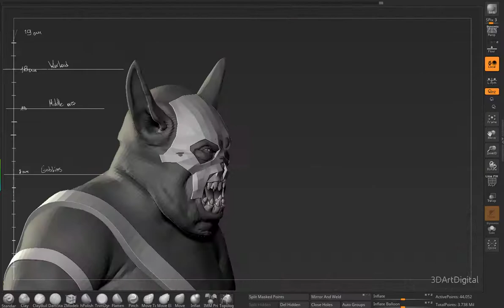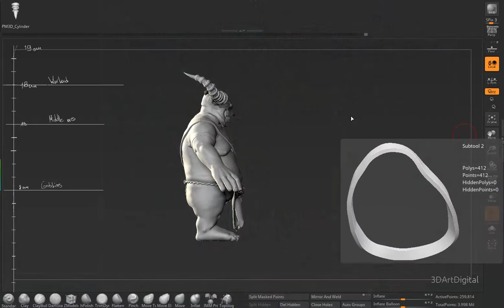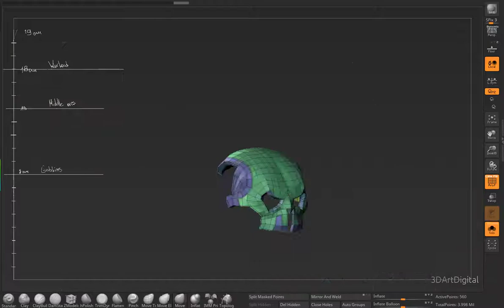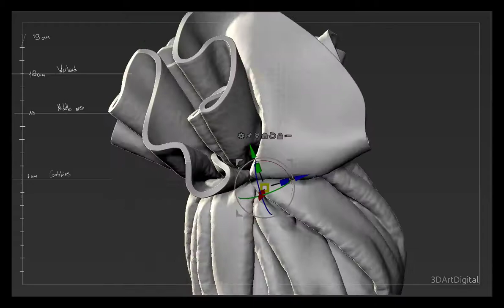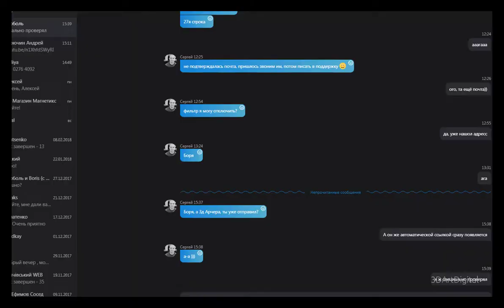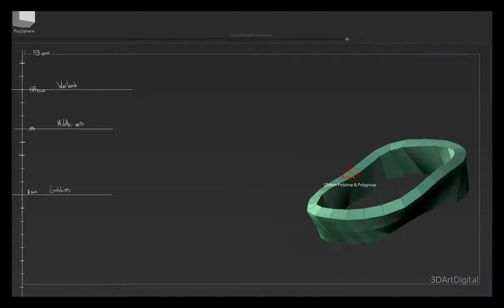Goblin Drummer (WiP) Part3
We decided to make an experiment. And make the process of making the Drummer more open.